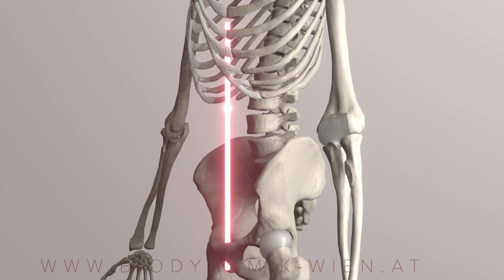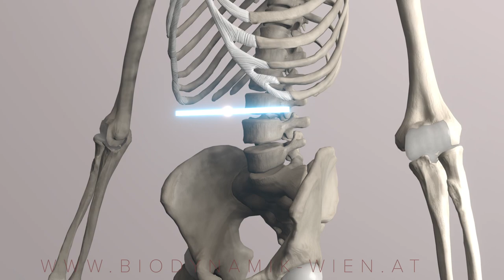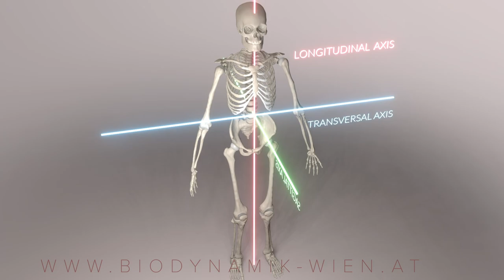Axes & Planes, Part 4: Axes of Movement (3D Animation)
"Dive into Part 4 of our Axes & Planes series, exploring the Axes of Movement, presented in our immersive 3D animation! Learn about the fundamental axes that govern human motion.